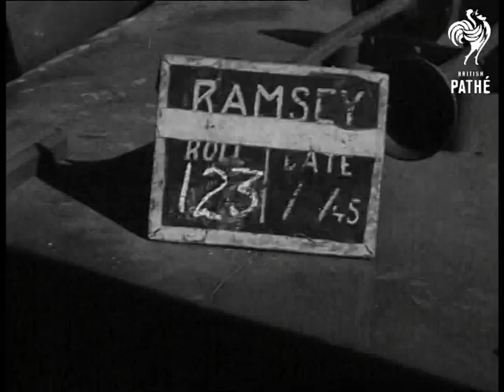Churchill In Amsterdam (1946)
Amsterdam & Hague, Holland (Netherlands).

Various shots of Winston Churchill's car driving through crowded streets of Amsterdam. Churchill standing in open car, waves hat to crowd. More shots of crowds on streets.

Winston Churchill visits Queen Wilhelmina of Holland. Dutch Guard of Honour dressed in British battle dress and steel helmets. Guardsmen presenting arms. Dutch dressed in Dutch army uniform.

Winston Churchill inspecting the Guard of Honour, people looking on and waving. Churchill sits in his car and drives off, Churchill driving off. Churchill with Queen Wilhelmina on balcony, waving to crowd. Various shots of the crowd on streets.

More shots of Churchill inspecting Guard on Honour and entering a building - old file states he is visiting Dutch Houses of Parliament Parliament in Hague. His daughter Mary and wife Clementine are with him. Several shots of Churchill with family leaving in car.

Note - Date in the old file 15/07/1946.
 FILM ID:2106.14